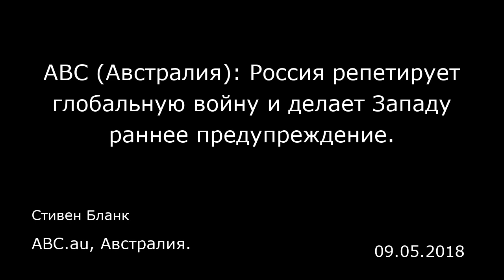ABC (Австралия): Россия репетирует глобальную войну и делает Западу раннее предупреждение.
ABC.au, Австралия.
Стивен Бланк
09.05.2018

По словам министра обороны Сергея Шойгу, в ходе учений будут задействованы около 300 тысяч российских военнослужащих, более тысячи самолетов, Тихоокеанский и Северный флоты, все Воздушно-десантные силы, в том числе 30 самолетов и вертолетов, монгольские и китайские войска. Эти силы якобы будут проводить учения в условиях, близких к реальным боевым действиям. Наблюдатели, естественно, сосредоточились на размерах и масштабах учений, а также на участии Китая, но есть и другие аспекты.  Очевидно, что Россия имитирует крупномасштабную войну. Но поскольку Россия продолжает противостоять на Западе НАТО и Украине, учения «Восток-2018», скорее всего, подчеркнут и таким образом проверят стабильно развивающийся потенциал России по мобилизации всего резерва и многочисленных военных, находящихся в ее распоряжении, наряду с гражданской администрацией.  Кроме того, поскольку все учения неизменно проводятся параллельно или включают элементы ядерных учений, и в них участвуют два российских флота, способных применить ядерное оружие, данные учения являются еще одним примером отработки условий для ядерных операций. Глобальная война, вероятно, включает применение ядерное оружие  В силу места проведения учений — в Азии, Россия может минимизировать необходимость оповещения западных наблюдателей о происходящем и обойти существующие договоры. Поэтому есть все основания полагать вместе с российским военным корреспондентом Павлом Фельгенгауэром, что Москва отрабатывает сценарий глобальной войны наряду ...